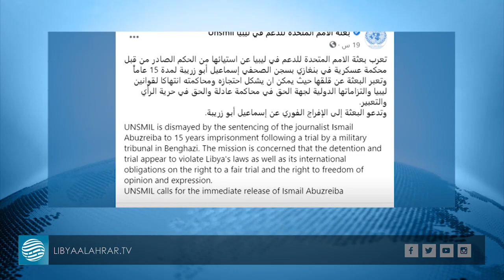إفراج مليشيات حفتر عن معتقلين مدنيين ببنغازي انتهاك صارخ للقانونين الليبي والدولي